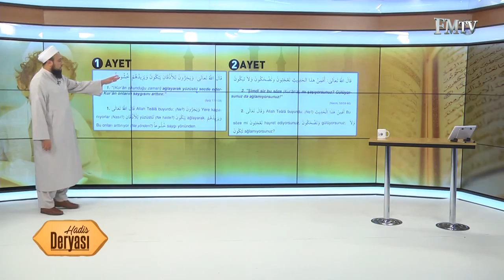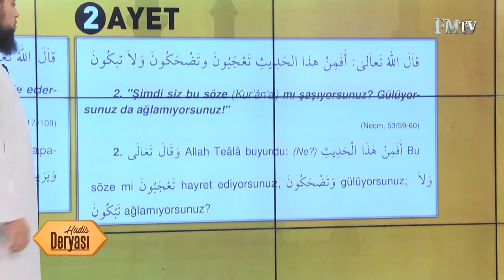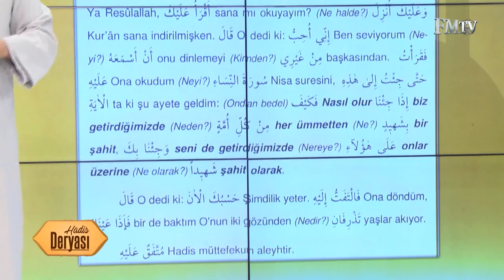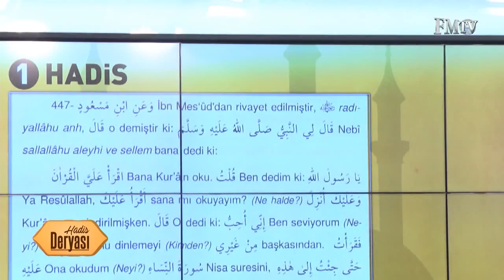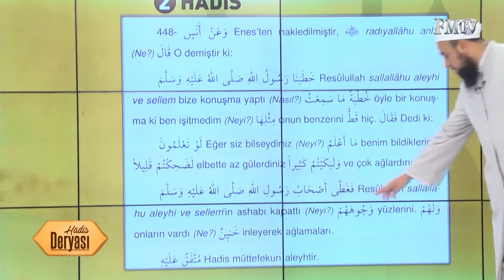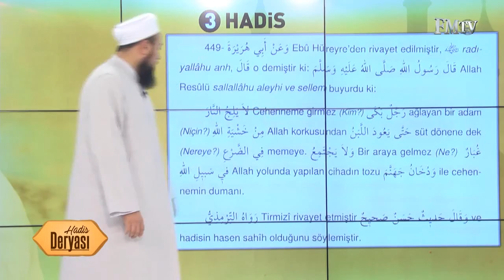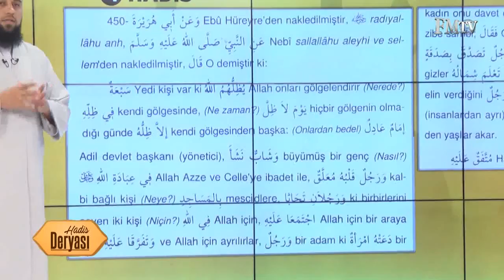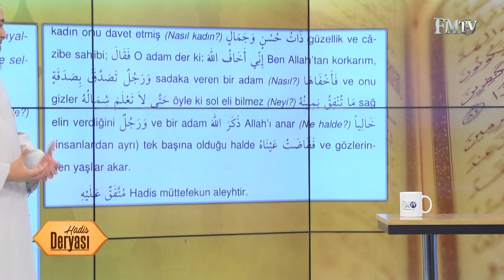Hadis Deryası 90. Bölüm | Peygamberimizin Hadislerini Sizlere Aktarmaya Davem Ediyoruz